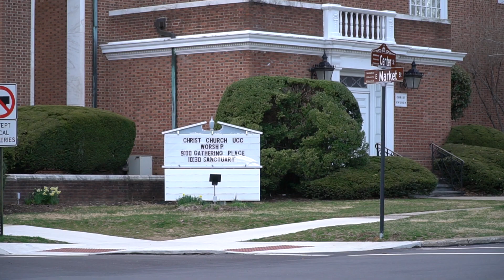Bethlehem Emergency Shelter - NC4 Bethlehem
In your relationships with each other, have the same mindset of Christ: who took on the very nature of a servant. Here at NC4, we live our lives on a mission field. God has placed each of us exactly where we are and given us what we need to uniquely reach those around us. We are so honored to support the Bethlehem Emergency Shelter; a faith-based partnership that provides a network of care and hospitality for the homeless in our community. Overnight sheltering is provided at Christ UCC Church in Bethlehem during the coldest months of the year; November to April. A group of volunteers from various churches and organizations get together to prepare a warm meal throughout the sheltering season. NC4 Bethlehem is committed to providing meals at least 2 Sundays a month.